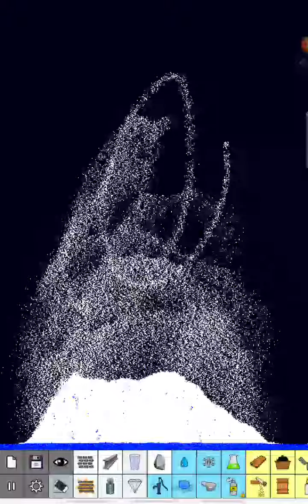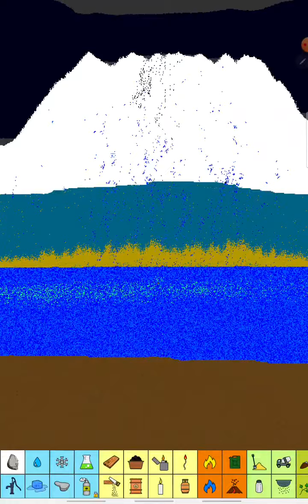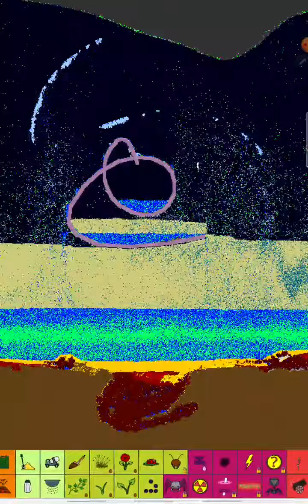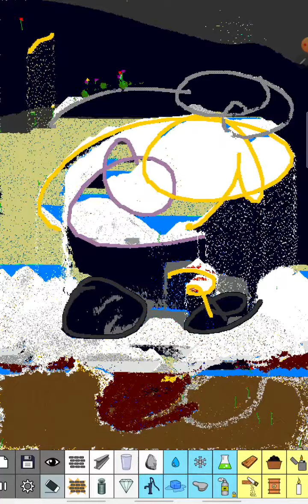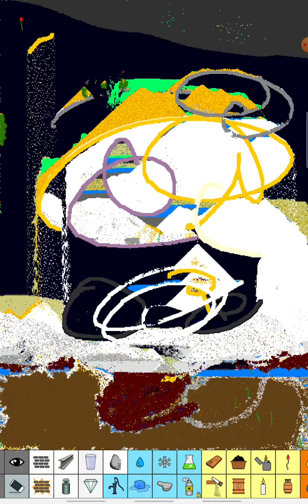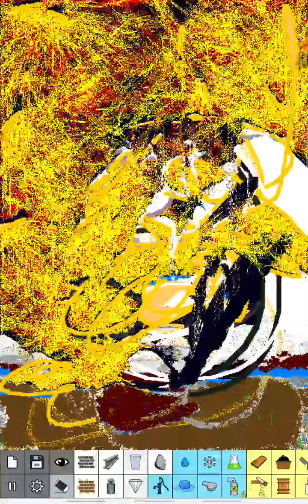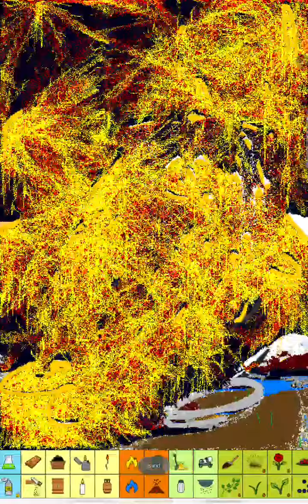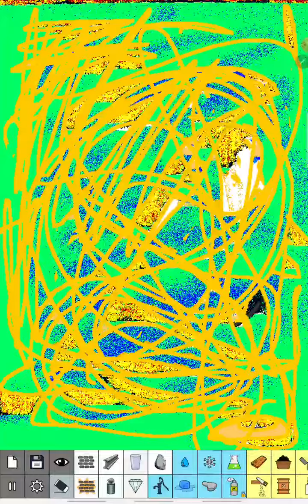idk what I did..